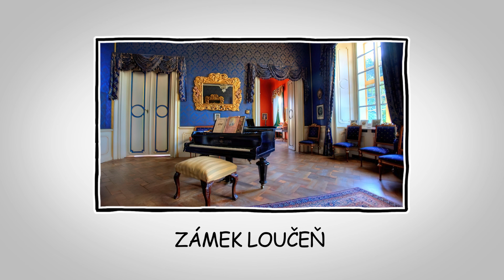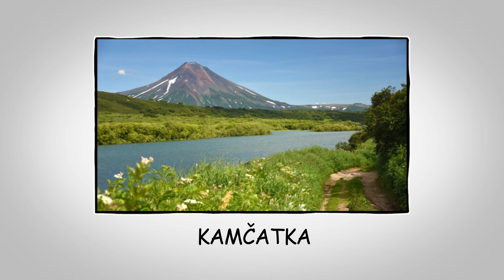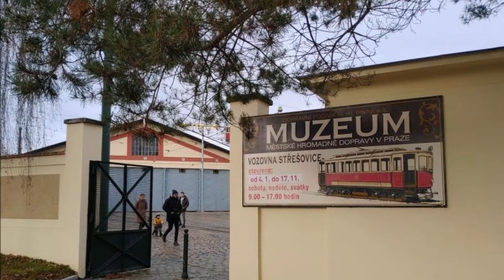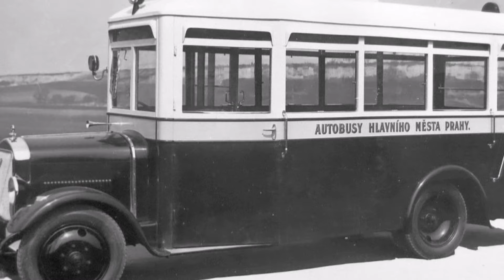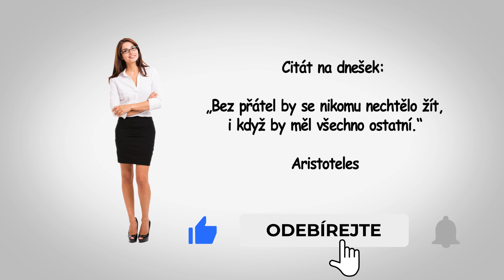HANDY ŽURNÁL - 003/2024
Vítám vás v masopustním čase a pojďme s podívat co dnes uvidíte.
Zámek Loučeň v průběhu roku ožívá nejrůznějšími akcemi i mimořádnými prohlídkami a rozhodně nikdy nespí: zámecká expozice i anglický park s labyrinty jsou otevřeny po celý rok včetně Vánoc. Navíc se tu můžete i ubytovat v zámeckém hotelu. Romantickým zámkem vás provede komorník Jeho Jasnosti anebo samotný kníže či kněžna. Někdy se v roli průvodkyně objevuje také Bílá paní. Zámek totiž nabízí komentované prohlídky zásadně s kostýmovanými postavami.
Zkušební a cvičný objekt CE „Jordán“, lidově zvaný „Benešák“, je pěchotní srub československého opevnění, který se nachází v Brdech na cílové dopadové ploše Jordán, na severním svahu kopce Houpák v nadmořské výšce 760 metrů. Objektem prochází katastrální hranice obcí Obecnice v okrese Příbram a Malá Víska v okrese Beroun.
První autobus, tehdy ještě pod názvem omnibus, se spalovacím motorem představil Karl Benz v roce 1895, do pravidelného linkového provozu se dostal v říjnu roku 1899 v Londýně. Tehdy se jednalo o velmi nespolehlivá vozidla, navíc měla velmi omezený počet cestujících (okolo 10-20 osob). Vývoj však šel rychle dopředu a okolo roku 1930 již autobusy uvezly až 50 lidí a byly poháněny různými palivy – na svítiplyn, na naftu, na dřevoplyn.
Více se dozvíte v následující reportáži.
Na závěr se vydáme na dalekou Kamčatku. Kamčatka leží daleko na východě Sibiře na téměř 1250 kilometrů dlouhém poloostrově vybíhajícím z pevniny do Ochotského moře na západě a Pacifiku na východě. Díky moři má země spousty sněhových srážek v zimě a vlhká léta; klima ovlivňují četné ledovce a na severu subarktický pás. Nejvhodnější pro návštěvu Kamčatky jsou teplejší měsíce červenec a srpen.